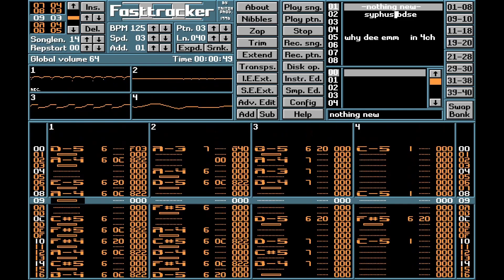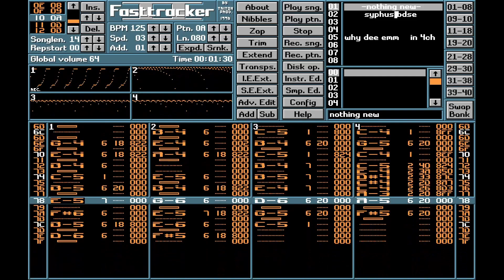syphus - nothing new [MS-DOS FastTracker .XM mod]